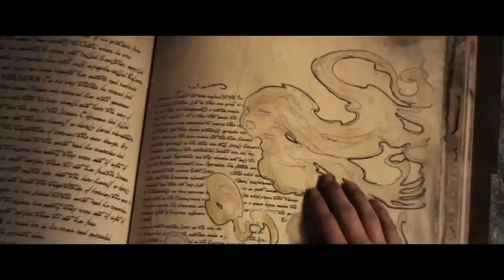ТРЕЙЛЕР (АНГЛ.) "ПЕСНЯ ШАРЛОТЫ" 2018